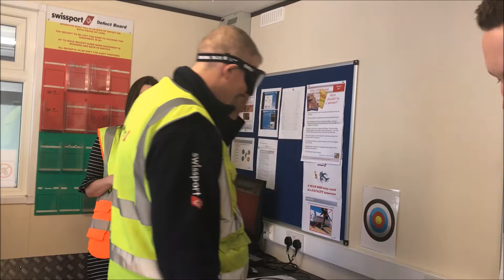Airport Safety Week 2017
Airport Safety Week 2017 at George Best Belfast City Airport. Airport Safety Week developed and coordinated by the CAA and AOA.